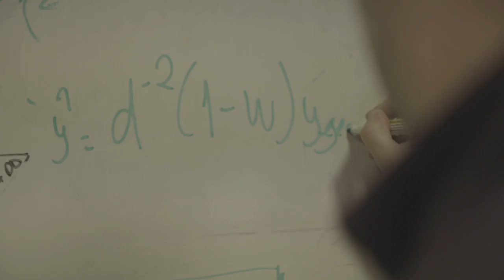Free Stock Footage